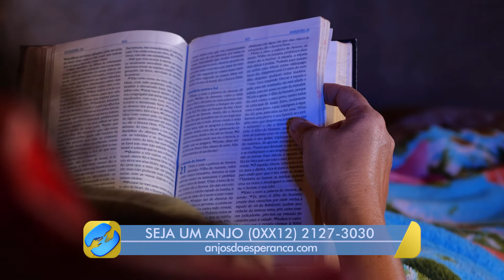Roneide tinha um problema de saúde, não encontrava solução e desejava morrer - Parte 1 | Testemunho